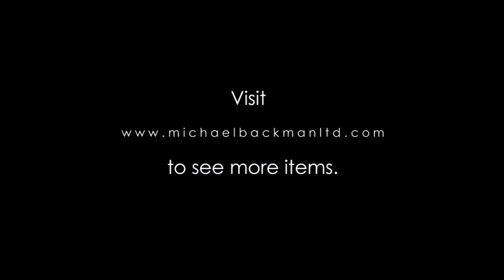5931 Silver Bidri Talismanic or Magic Bowl with Koranic Verses Abkhwura